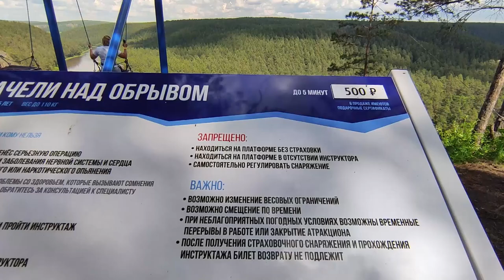Большой Шелом,Гаевский Карьер,Магнезит в Сатке,Притесы#южныйурал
Поездка на машине по достопримечательностям челябинской области